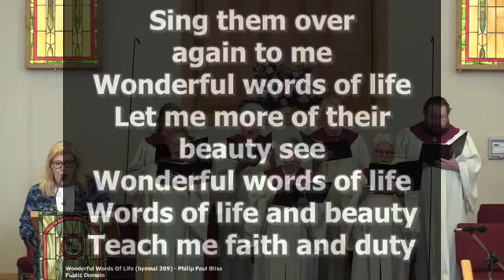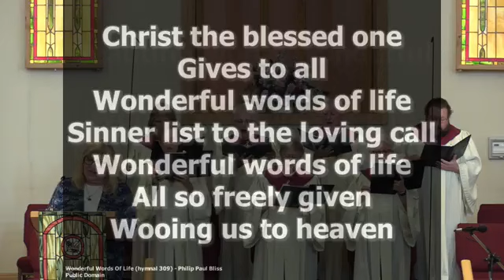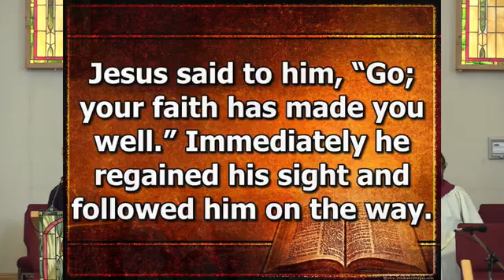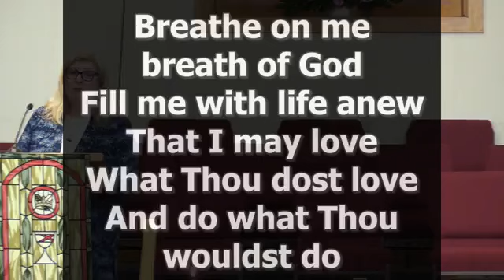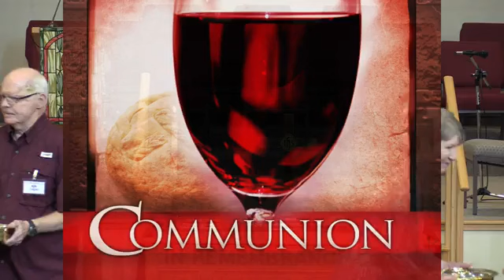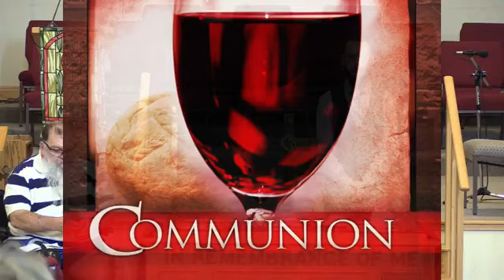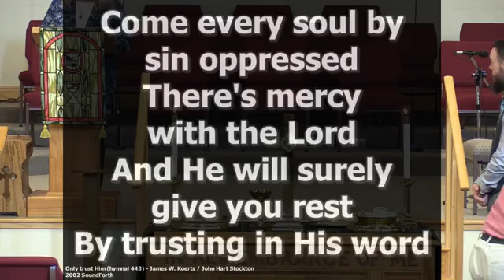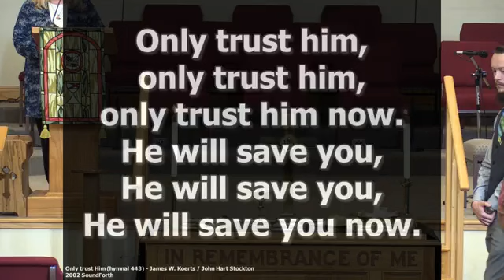Sunday October 27 2024